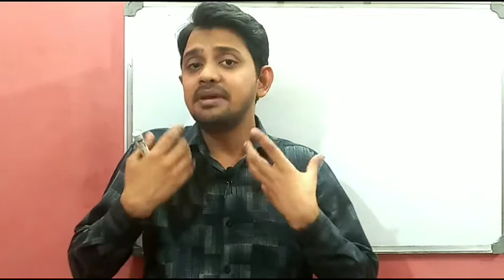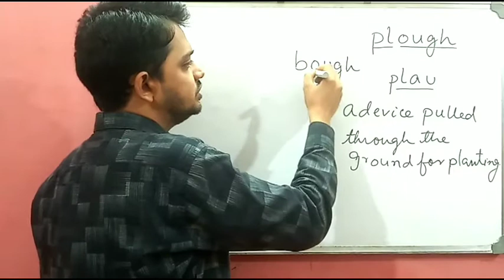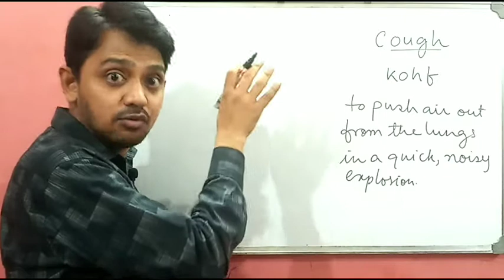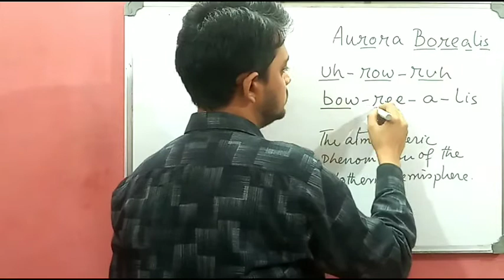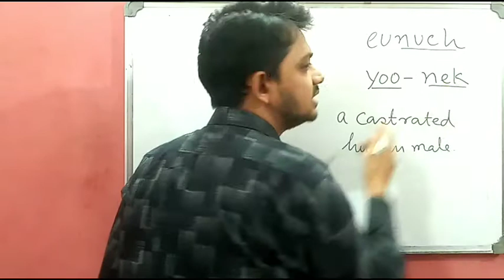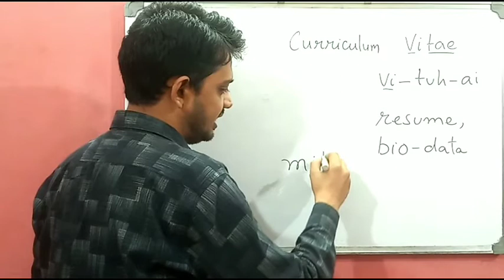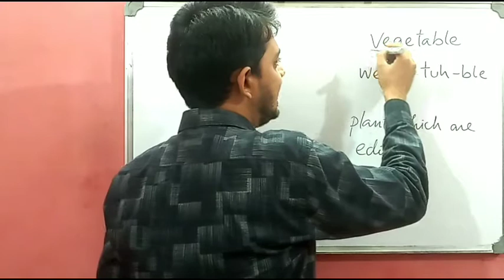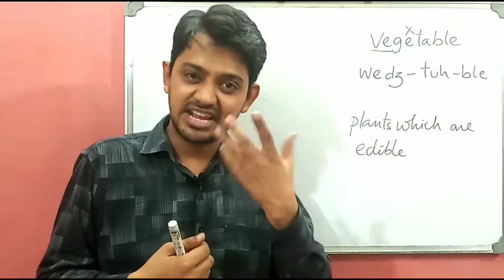P10. Pronunciation of Daily English Words | Learn English Pronunciation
Correct Pronunciation of these words
plough
bough
dough
cough
aurora borealis
genre
eunuch
vitamin
curriculum vitae
memory
vegetable